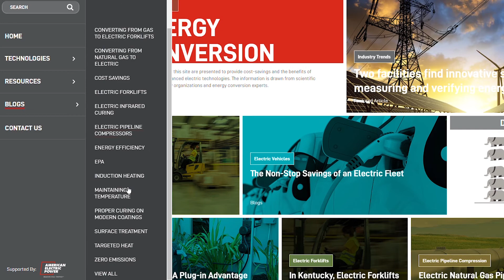Case Study — AEP Electrification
AEP wanted to energize and convince industries to convert to electric technologies. We found proof that power conversion offered a fast payoff for companies — and hidden technical benefits.